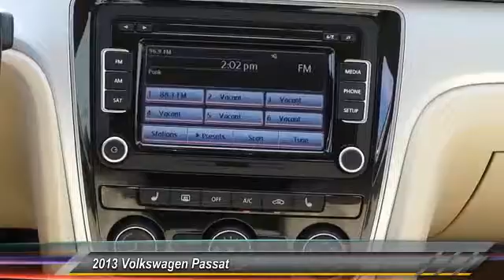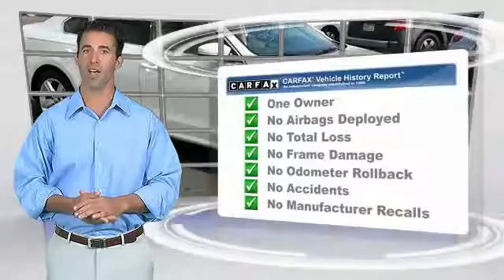2013 Volkswagen Passat Lancaster PA 9877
2013 Volkswagen Passat SE

*ONE OWNER*, *DEALER MAINTAINED* w/ Detailed Service Records from Jim Wynn VW, *CLEAN CAR FAX*, *Carfax Well Maintained Regular Oil Changes Seal of Approval*, Alloy Wheels, *LOW MILES*, *NEW PA STATE INSPECTION and EMISSIONS*. Passat 2.5 SE. Want to save some money? Get the NEW look for the used price on this one owner vehicle. Previous owner purchased it brand new! This wonderful Volkswagen is one of the most sought after used vehicles on the market because it NEVER lets owners down. *WE BUY CARS*. Great financing too at Auto One -- our team will work hard to get you attractive financing to suit your budget and lifestyle. Auto One employs Market Based Pricing. Don't wait-- vehicles like this never last long: Call, stop in, or apply online today!